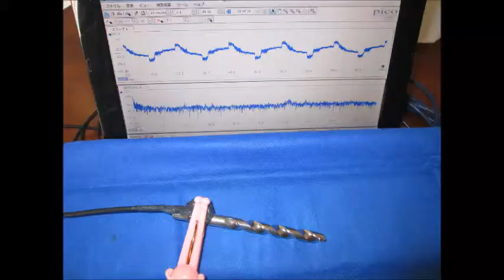超音波発振計測解析システム（超音波テスター） ultrasonic-labo